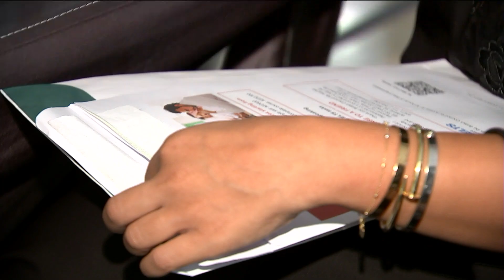الجامعة الأمريكية في الشارقة تنظم لقاء تعريفيا للطلبة المستجدين وأولياء أمورهم